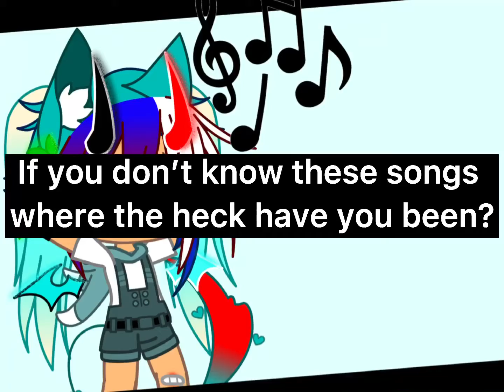Gacha meme do you know all these songs